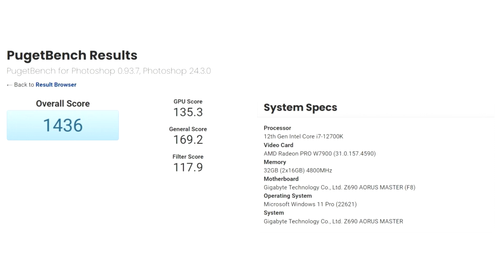AMD Radeon Pro W7900 Workstation Graphics Card Spotted